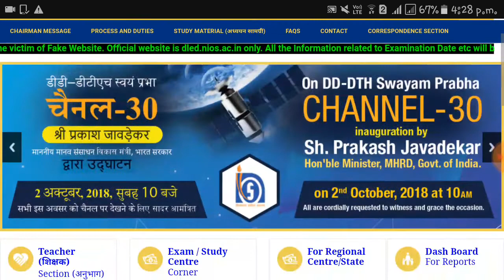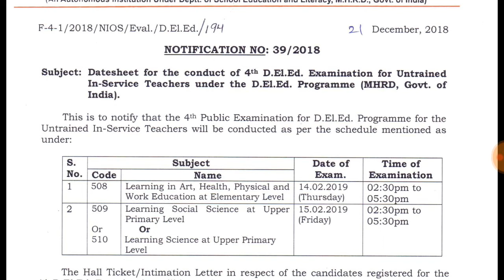508-509/510 Exam Date Announced!!